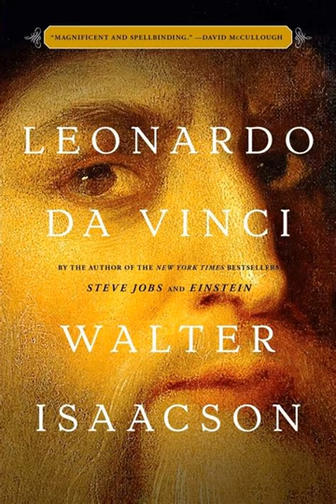The Biography of Leonardo da Vinci by Walter Isaacson | Summary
"""The Biography of Leonardo da Vinci"" is a comprehensive biography written by Walter Isaacson, providing a detailed and insightful account of the life, achievements, and genius of the renowned Italian Renaissance artist, inventor, and polymath, Leonardo da Vinci.

The biography delves into Leonardo's early life, exploring his upbringing in Vinci, Italy, his artistic apprenticeship in Florence, and his insatiable curiosity and thirst for knowledge. Isaacson traces Leonardo's multifaceted career, examining his remarkable achievements as a painter, sculptor, architect, engineer, and scientist.

The book showcases Leonardo's artistic prowess, highlighting his iconic paintings such as the ""Mona Lisa"" and ""The Last Supper."" Isaacson delves into the techniques and innovations that distinguished Leonardo's artwork, emphasizing his mastery of light, shadow, and perspective. The biography also explores Leonardo's fascination with anatomy and his meticulous studies of the human form, which greatly informed his artistic creations.

Moreover, Isaacson delves into Leonardo's scientific pursuits and his insatiable curiosity about the natural world. The biography examines his investigations into various scientific disciplines, including anatomy, botany, geology, and engineering. Isaacson explores Leonardo's detailed observations, sketches, and theories, demonstrating his pioneering contributions to scientific knowledge during a time of great intellectual curiosity and exploration.

Isaacson's biography also explores Leonardo's inquisitive mind and his unending curiosity, which led him to explore diverse subjects and engage in a wide range of creative endeavors. From his designs for flying machines and military weaponry to his architectural plans and engineering projects, the book highlights Leonardo's relentless pursuit of innovation and his ability to merge art and science.

The biography also delves into Leonardo's personal life, his relationships with patrons and fellow artists, and his interactions with notable figures of the Renaissance period. Isaacson provides insights into Leonardo's complex personality, his introspection, and his sometimes elusive and enigmatic character.

Throughout the biography, Isaacson emphasizes Leonardo's relentless dedication to observation, experimentation, and the pursuit of knowledge. He highlights Leonardo's methodical approach to understanding the world, his notebooks filled with sketches and ideas, and his commitment to unlocking the secrets of nature and human potential.

""The Biography of Leonardo da Vinci"" offers a captivating exploration of the life and mind of one of history's greatest polymaths. Through extensive research and analysis, Isaacson presents a rich and nuanced portrait of Leonardo's artistry, scientific insights, and intellectual curiosity, shedding light on the profound impact he made on multiple fields and his enduring legacy as a visionary thinker and creative genius."